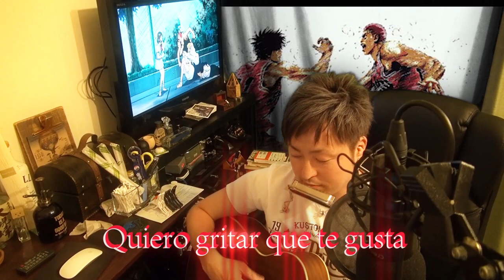台湾KDが歌う名曲【君が好きだと叫びたい/BAAD】with English subtitles!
Slamdunkの大好きなテーマ曲です。この季節はこの曲でしょ！台湾にも人気らしいし英語の字幕付き！
ベースも弾いたしマジで全部やった！なんで下手でも許して下さい！！泣

眩しい陽差しを背に 走り出す街の中
Starting my run in the middle of town, bright sunlight at my back,
たたかれた いつものように肩を
as always, you tapped my shoulder
君に夢中なことに 理由(わけ)なんてないのに
I'm so enthralled by you, yet for reasons unknown

その腕は 絡むことはない
Your arm won't be linked to mine
いつの間にか瞳 奪われて始まった
Before I realized it, you stole my gaze, and it began
離さない 揺れるがない Crazy for you
I won't let you go, I won't have any doubts, Crazy for you
君が好きだと叫びたい 明日を変えてみよう
I want to shout "I love you," Let's try to change tomorrow
凍りついてく時間(とき)を ぶち壊したい
I want to smash this freezing time
君が好きだと叫びたい 勇気で踏み出そう
I want to shout "I love you," Let's be brave and take a step forward
この熱い想いを 受け止めてほしい
I want you to receive these warm emotions

☆過去の動画☆